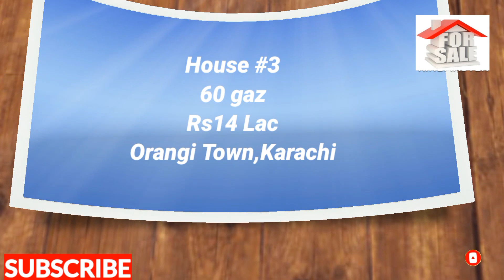Luxury Flats And Houses for Sale in Karachi | Home | Buy Property | Olx | Blogs | Ghayoor Channel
نوٹ: مکان  مالک سے رابطےکے لےVideo کے descriptionمیں موجود link پر click کریں

Flat # 1
Rs 1,600,000
Penthouse With Terrace And Roof Block#06
Liaquatabad, Karachi
Details
Price1,600,000
Furnished Unfurnished
Bedrooms2
Bathrooms1
Area unit Square Feet
Area410
Description
Penthouse with roof Block#06 2 separate Rooms Balcony washing Area Terrace Roof West Open 24 Hours Sui Gas Electricity Sweet Water

Flat # 2
Rs 4,000,000
Yahya Apartment
North Karachi, Karachi
Details
Price4,000,000
Furnished Unfurnished
Bedrooms2
Bathrooms2
Construction State Finished
Area850
Description
NORTH KARACHI Sector 5C3 2 Bed Drawing Lounge 4 Room Apartment 3rd floor Good condition New Project Yahya apartment Smol project Bulder transfer Demand 40 lac Urjant need
Features
Drawing Room Dining Room Kitchen
House # 3
Rs 1,400,000
orangi town Amanda chawk
Orangi Town, Karachi
Details
Price1,400,000
Furnished Furnished
Bedrooms2
Bathrooms1
Construction State Grey Structure
Area60
Description
selling finished house 60 yard house gas and electricity available
Features
Kitchen
We cover these topics :

Home
Homes
Karachi
Lahore
Islamabad
Hyderabad
Peshawar
Pakistan
Blogs
Houses
Houses for sale
Ghar
House
Penthouse
Lease
Cheap
Gar
Ghr
New Home
Sasta Ghar
Zameen blogs
Olx houses
Best home
Best house
Homes for sale
Lease houses
Flats for sale in Karachi
Flats for sale
Flats
Apartments
Studio apartments
Apartments for rent
Pent house
India
Hindi
English
Apts
Installment And Cash
Luxury house
Saudi Arabia
usa home
Ali ghar